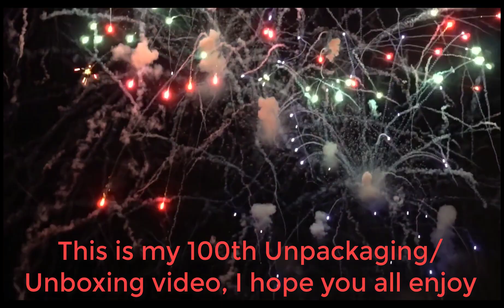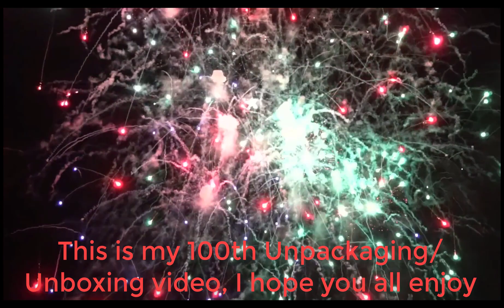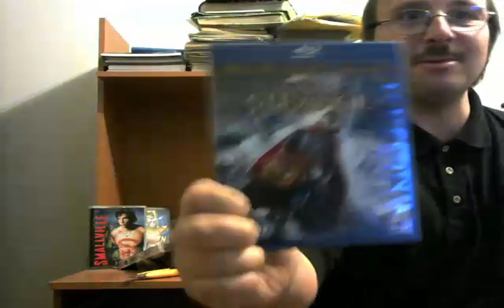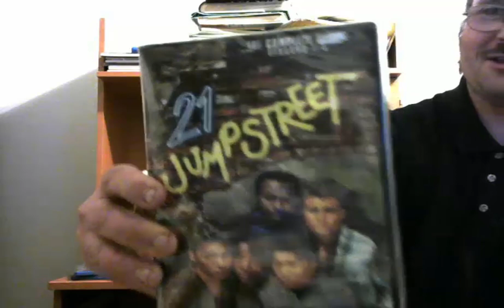Unpackaging/Unboxing Vid 100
this is my 100 Unpackaging/Unboxing video I hope you all enjoy